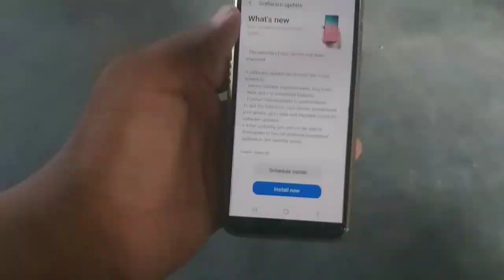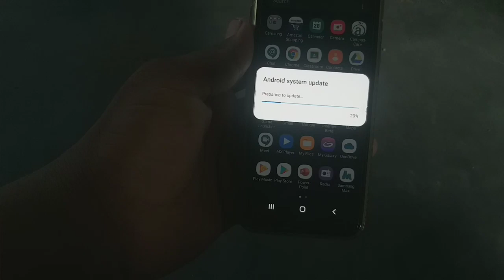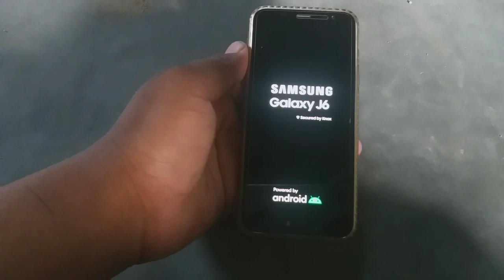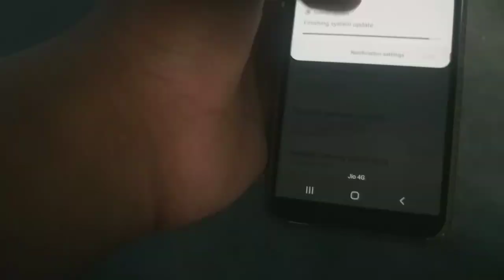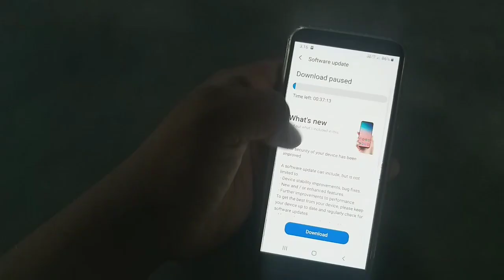Samsung J6 September Update Installation And Quick Review | New Improvements ?